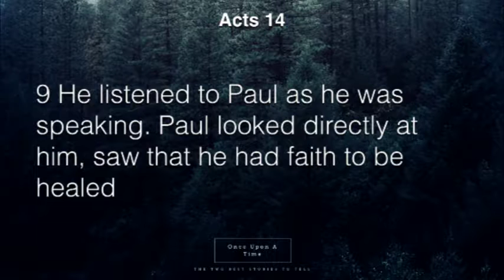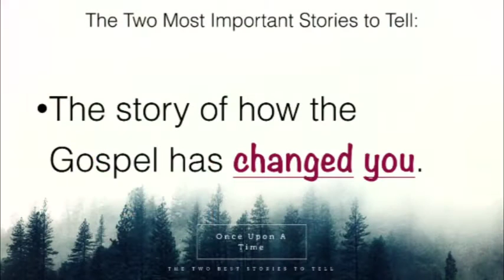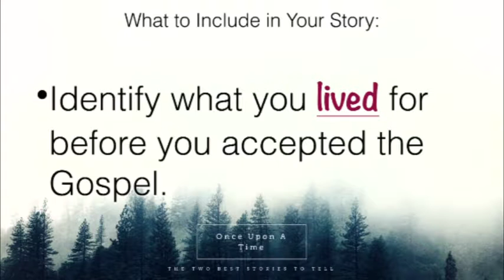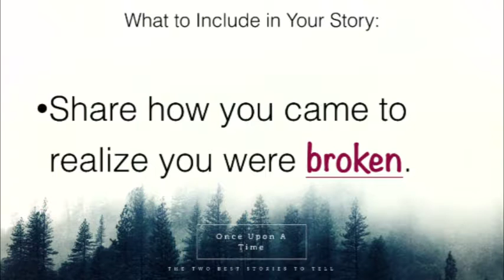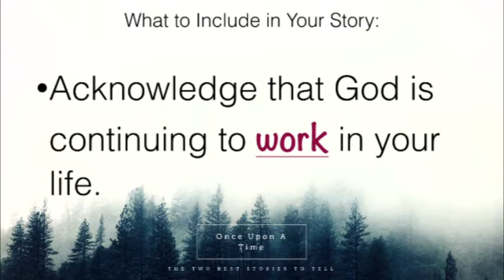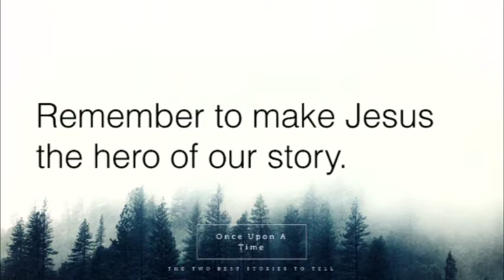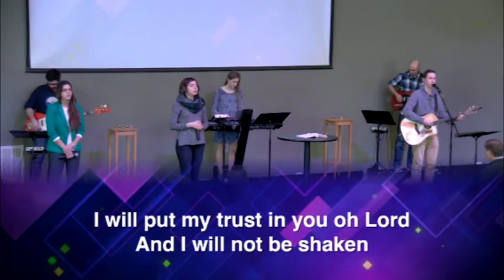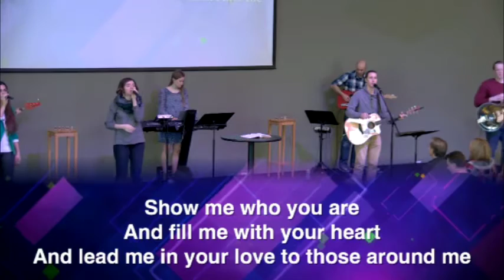Once Upon a Time (Part 2)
The Two Best Stories To Tell (Part 2)